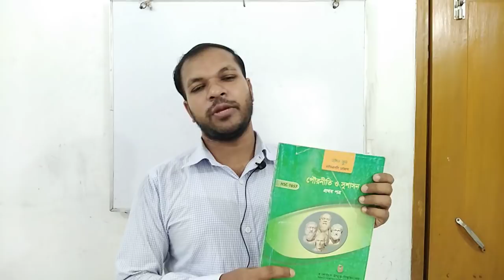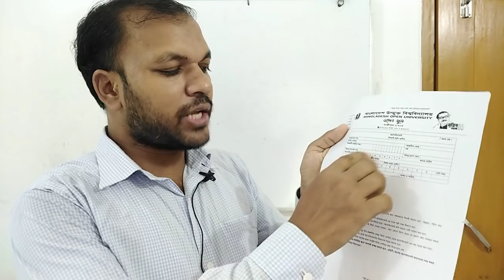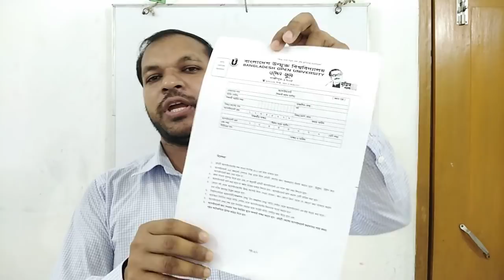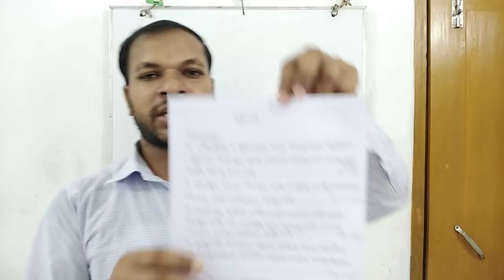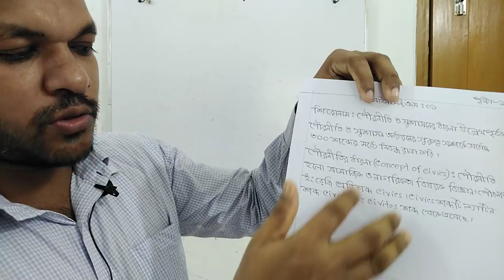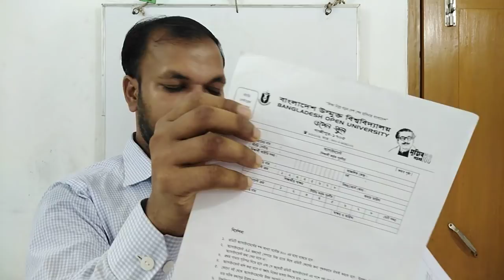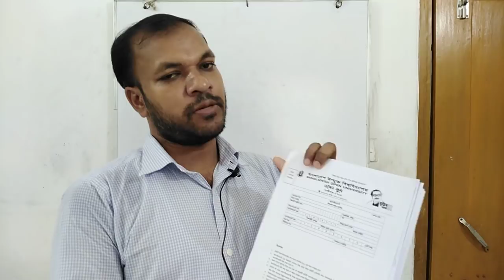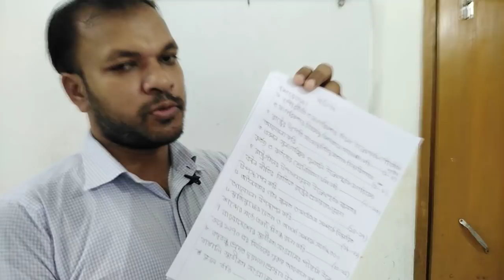উন্মুক্ত SSC HSC এসাইনমেন্ট জমা দেওয়ার নিয়ম,বাউবি অ্যাসাইনমেন্ট জমার নিয়ম,সূচিপত্র লেখার নিয়ম